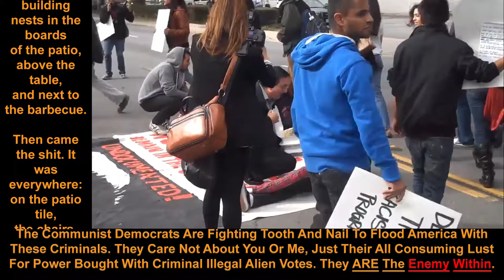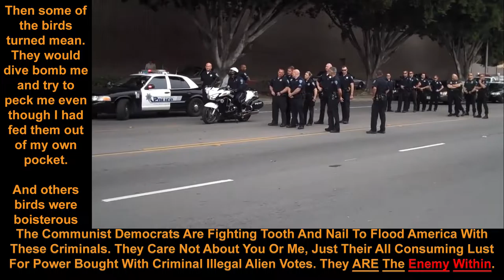Government Handouts & The Bird Feeder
Government handouts and the bird feeder- By - Russ Cypher
Making dependents is STUPID! I bought a bird feeder. I hung it on my back porch and filled it with seed. What a beauty of a bird feeder it was, as I filled it lovingly with seed. Within a week I had hundreds of birds taking advantage of the continuous flow of free and easily accessible food.

But then the birds started building nests in the boards of the patio, above the table, and next to the barbecue.
Then came the shit. It was everywhere: on the patio tile, the chairs, the table ... everywhere!

Then some of the birds turned mean. They would dive bomb me and try to peck me even though I had fed them out of my own pocket.

And others birds were boisterous and loud. They sat on the feeder and squawked and screamed at all hours of the day and night and demanded that I fill it when it got low on food.

After a while, I couldn't even sit on my own back porch anymore. So I took down the bird feeder and in three days the birds were gone. I cleaned up their mess and took down the many nests they had built all over the patio.

Soon, the back yard was like it used to be quiet, serene. and no one demanding their rights to a free meal.

Now let's see. Our government gives out free food, subsidized housing, free medical care and free education, and allows anyone born here to be an automatic citizen.

Then the illegals came by the tens of thousands. Suddenly our taxes went up to pay for free services; small apartments are housing 5 families; you have to wait 6 hours to be seen by an emergency room doctor; Your child's second grade class is behind other schools because over half the class doesn't speak English.
Corn Flakes now come in a bilingual box; I have to 'press one ' to hear my bank talk to me in English, and people waving flags other than ”ours” are squawking and screaming in the streets, demanding more rights and free liberties.

Just my opinion, but maybe it's time for the government to take down the bird feeder.

If you agree, pass it on; if not, just continue cleaning up the shit!

BuildTheWall PresidentTrump And MakeAmericaGreatAgain! DeportIllegalAliens!